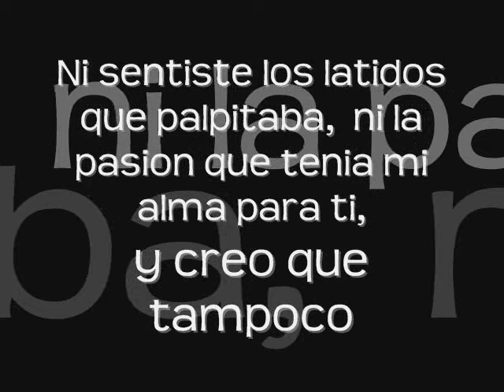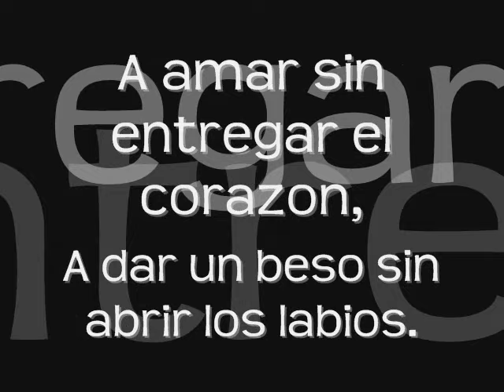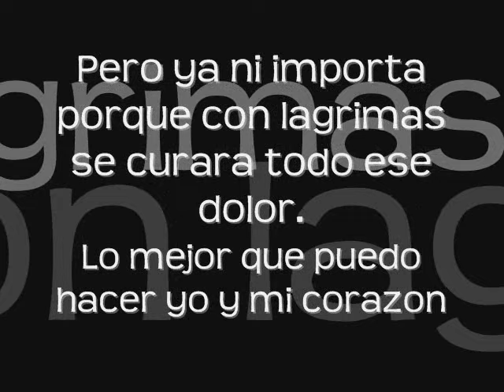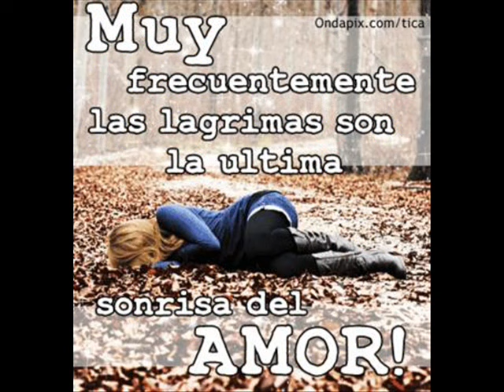El Vayven del Amor- Pero El No Sabe